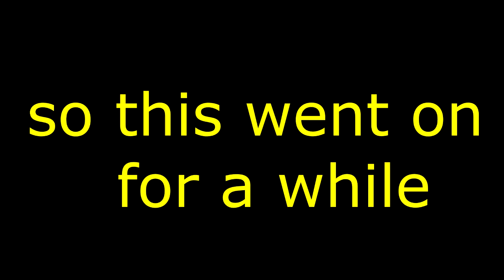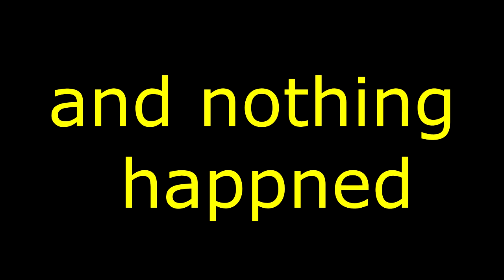HIT THE BOTTLE!! WITH CALUM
IN THIS VIDEO I WILL BE ATTEMPTING TO HIT A BOTTLE OF THE CROSSBAR WITH CALUM